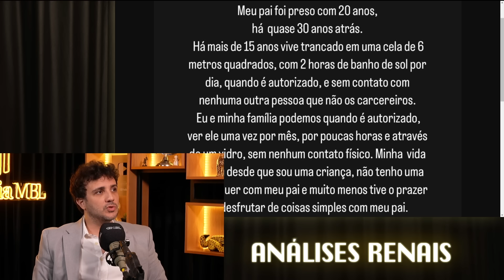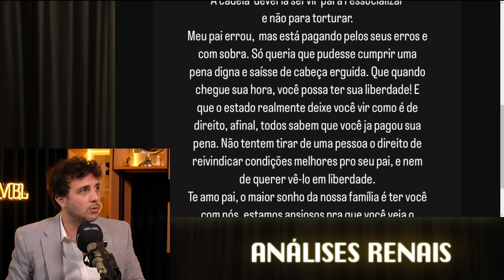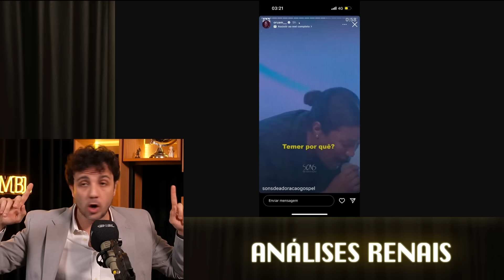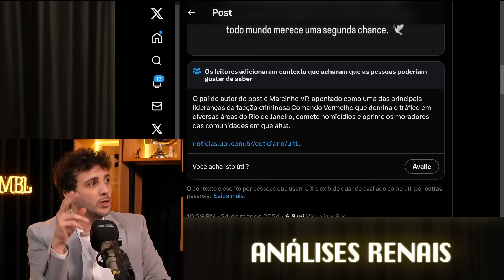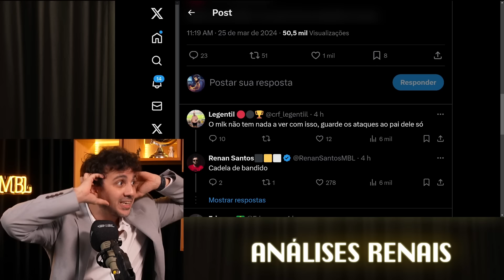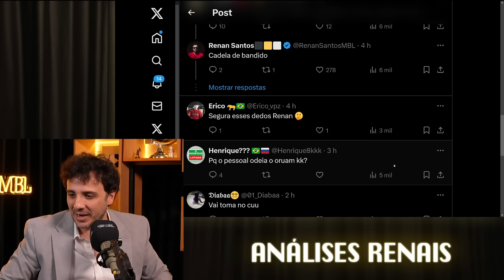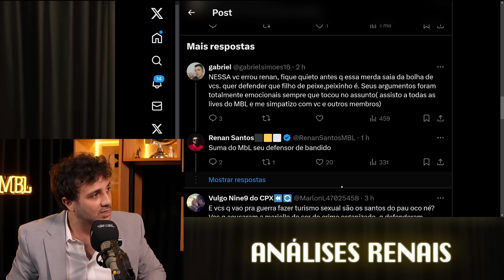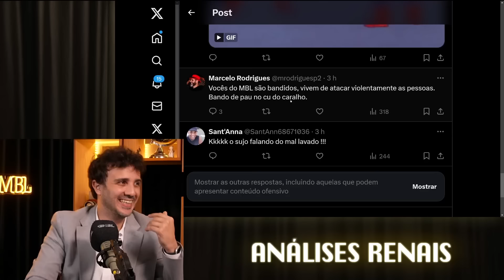ORUAM, O FILHO DO TRÁFICO | Cortes do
O trapper Oruan se apresentou no Lollapallooza para milhares de pessoas com uma camiseta que pedia a soltura do pai; que é o assassino e chefe do tráfico Marcinho VP. Além disso, Oruan também possuía afeto - e uma tatuagem - do assassino do jornalista Tim Lopes, Elias Maluco, que o matou com uma espada.

Esta colonização do crime em forma da apologia ao líder do Comando Vermelho ocorre descaradamente, nas telas e no palco; ingressos de mil reais gastos para financiar uma mensagem de liberdade a um dos homens mais perigosos do Brasil. Inacreditável.